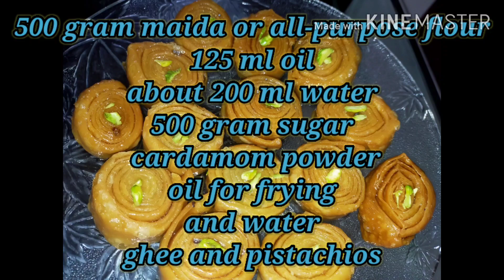Halwai style perfect khaja recipe in marathi/Gauri cha faral/Gauri special sweet/खाजा रेसिपी/padmaja